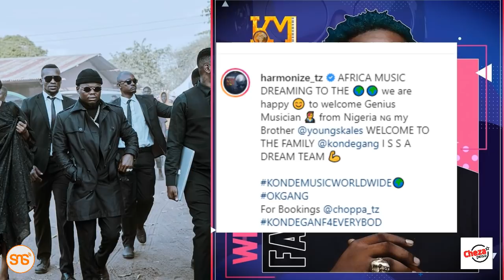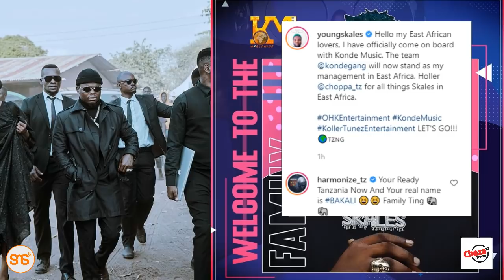HARMONIZE amsajili star SKALES wa Nigeria KONDE GANG kama msanii wake mpya, Atakua chini yake